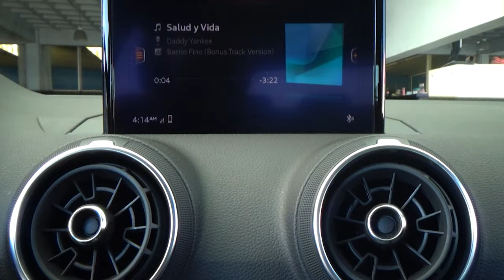Audi / Q2 / 2022 - 25714